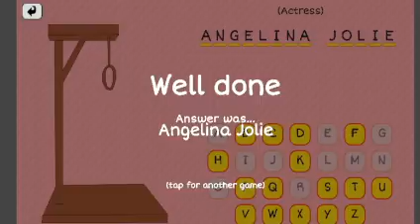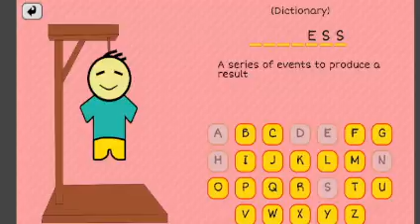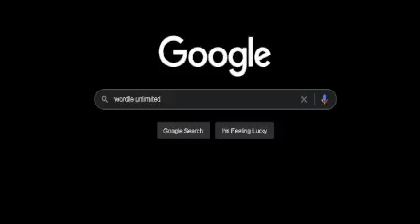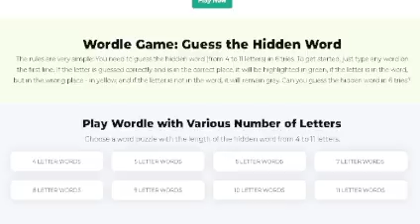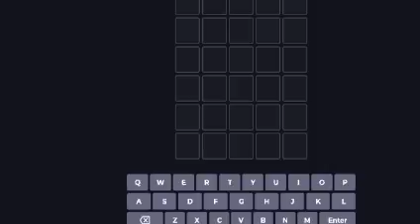Thursday Hangman and Wordle